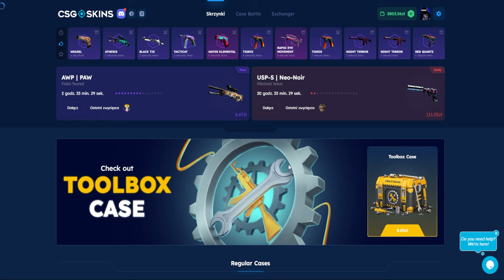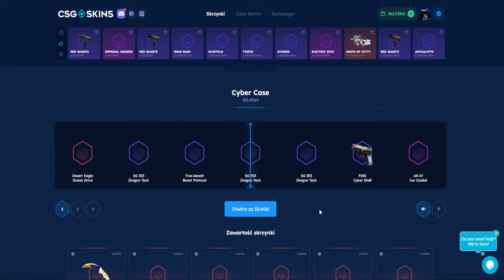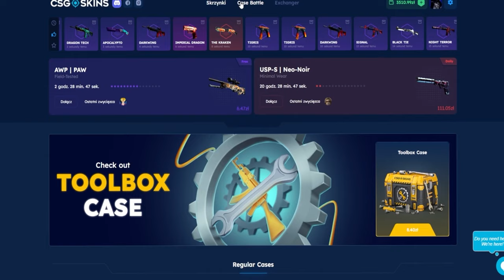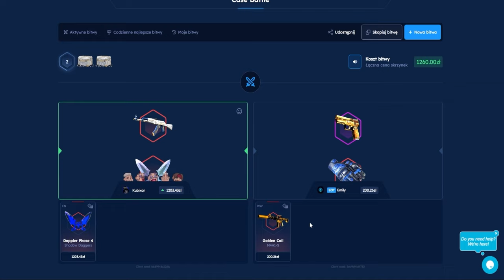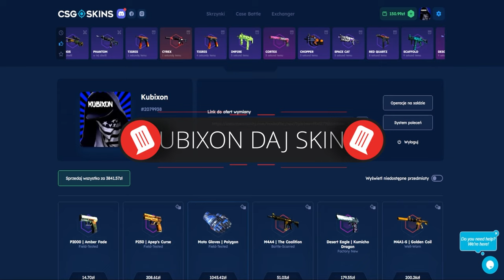JAK ZDOBYŁEM MOJĄ NOWĄ KOSĘ I RĘKAWICZKI!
💥Darmowe doładowanie 2,10zł na start oraz 10% więcej przy doładowaniu z kodem: KUBIXON (18+)
[reklama]

Tagi (Nie zwracaj uwagi): kubixon cs2 kubixonek kubiksonek kubikson kubixson csgo cs2